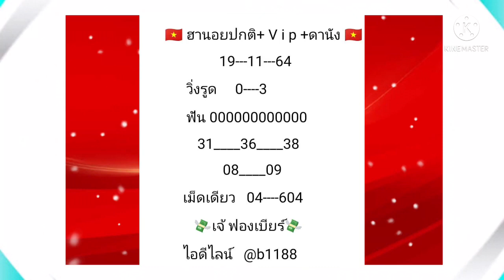แนวทางฮานอย!!เจ้ฟองเบียร์ (19/11/64)